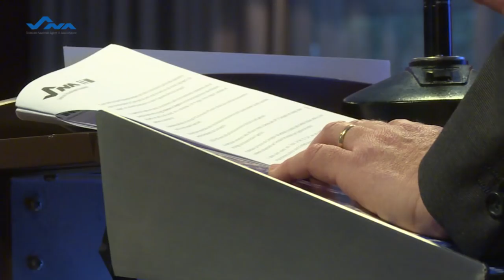82° Comitato Centrale Sna Roma 23 febbraio 2018